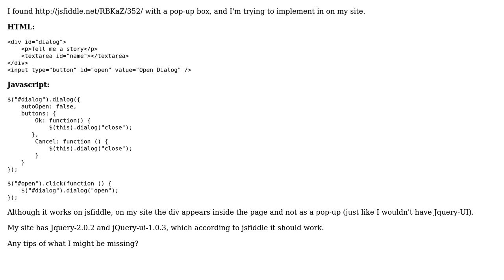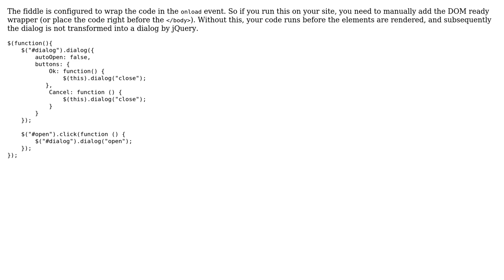jquery pop-up working in jsFiddle but not on my site (2 Solutions!!)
jquery pop-up working in jsFiddle but not on my site

With thanks & praise to God, and with thanks to the many people who have made this project possible! | Content (except music & images) licensed under CC BY-SA | Music | Images & others | With thanks to user MrCode user Chirag Vidani user Alexandru Severin and the Stack Exchange Network Trademarks are property of their respective owners. You are responsible for your own actions.